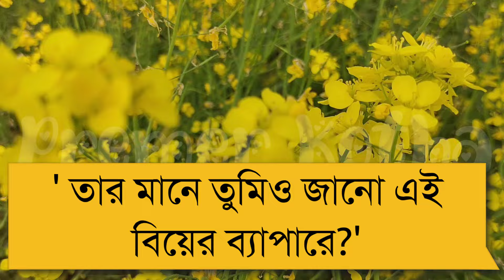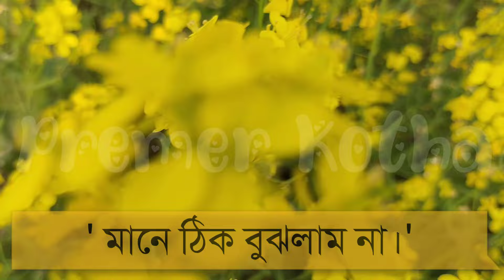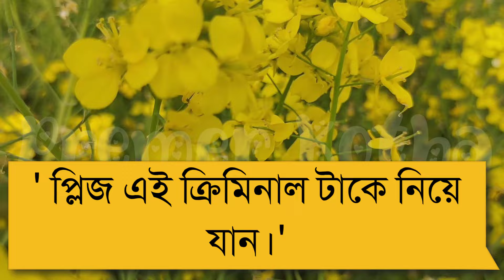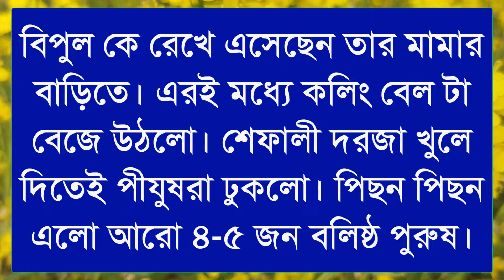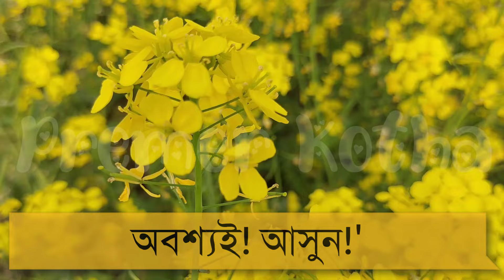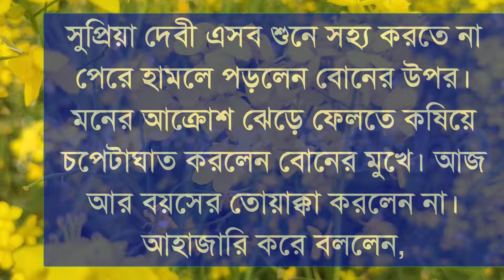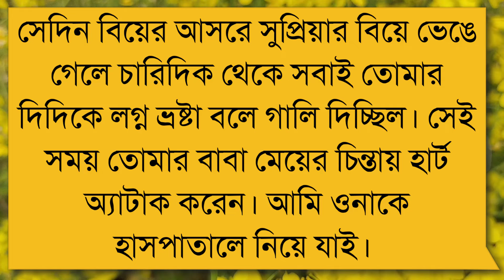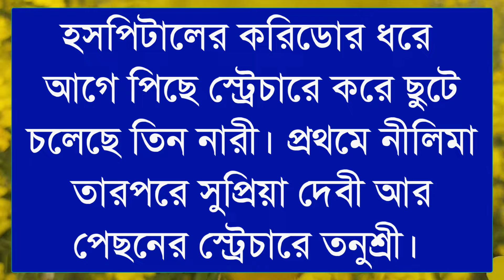হারানো সুরের বাঁধনে||পর্ব-২১||Ft:Shonalikar&Himu||Premer Kotha